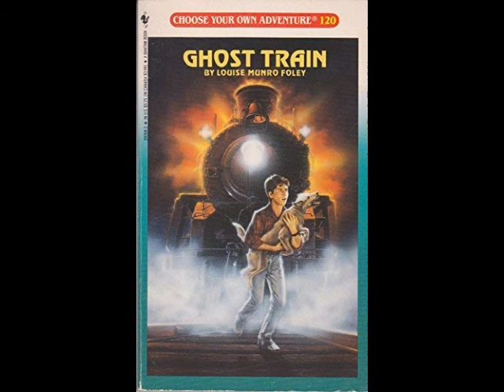Choose Your Own Adventure: Ghost Train TRY TO CONVINCE HARRY TO MOVE BINS